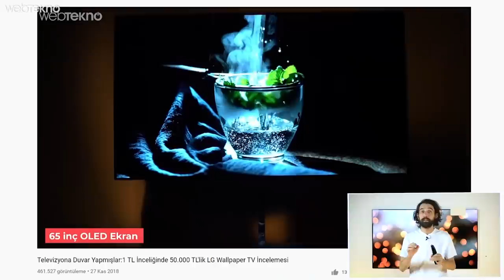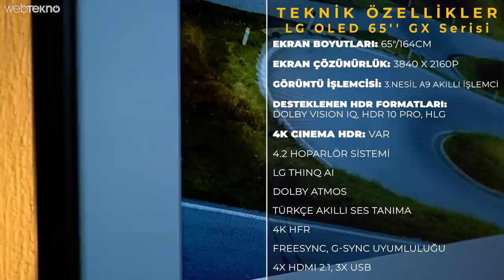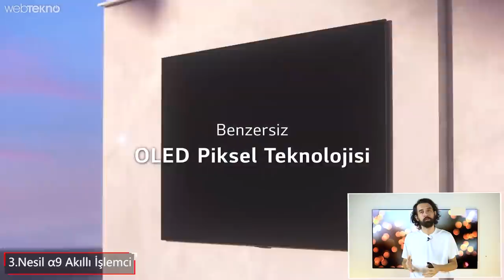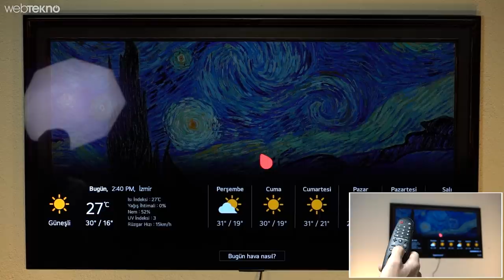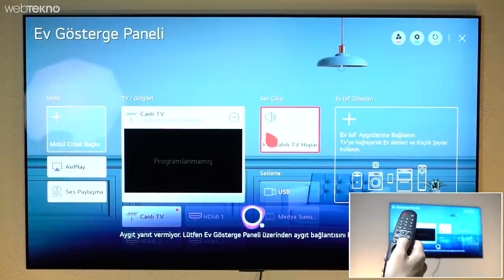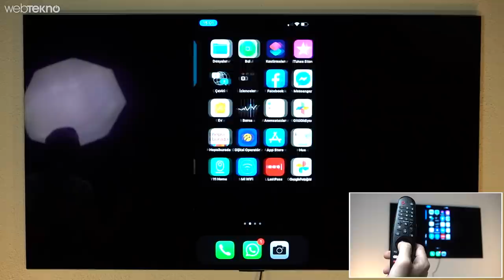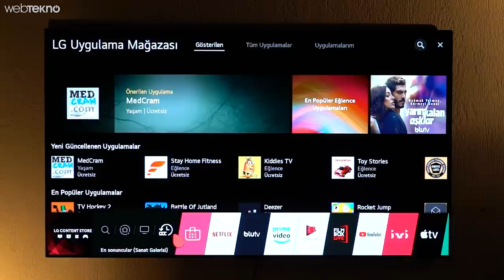Dünyanın İlk ve En İyi Yeni LG 4K 1MS Oyuncu Televizyonu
Bu videomuzda sizlerle birlikte LG'nin yepyeni 4K OLED televizyonu olan LG OLED 65'' GX Serisi Galeri Tasarımı 4K UHD Smart TV' a yakından bakıyoruz.

İyi seyirler.

Altyazı: itsmeuser